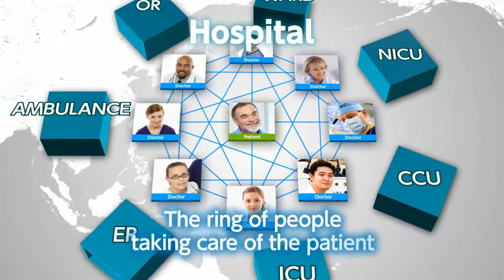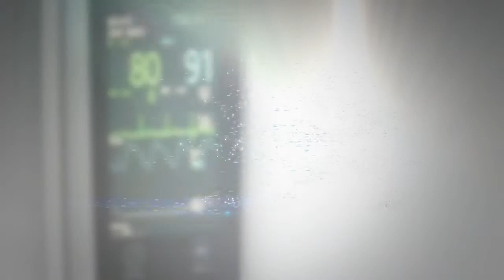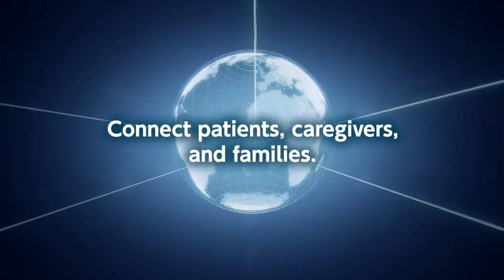Nihon Kohden - The Genesis of Monitoring - Promotional Video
Nihon Kohden is a leading global manufacturer, developer, and distributor of precision medical products and services.

We exist to empower clinicians with continuous data and intelligent devices that accompany patients every step of the way.

We set the bar high in the industry as we pursue evolving innovation for the benefit of all and challenge others with an ecosystem of care that is always there.